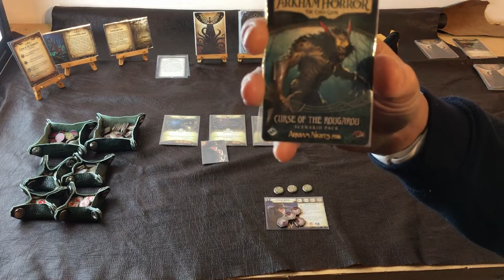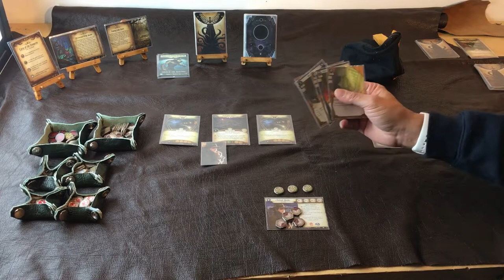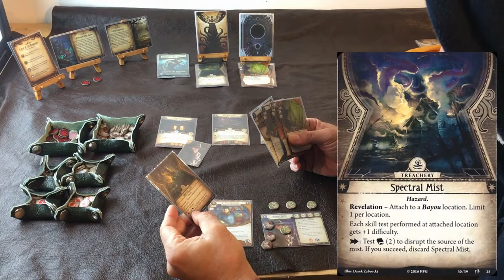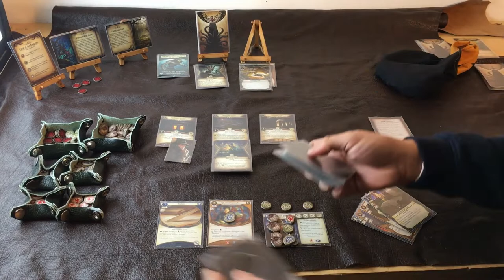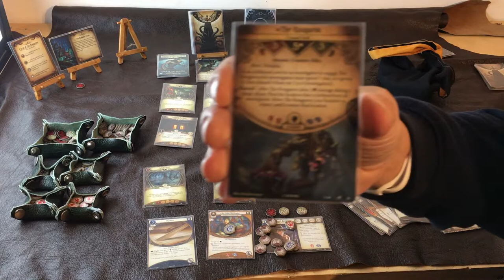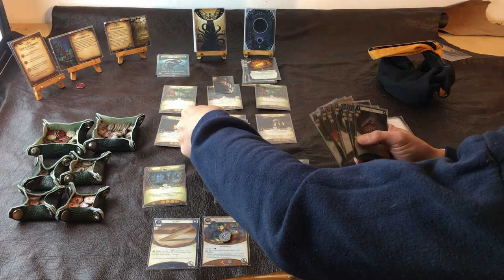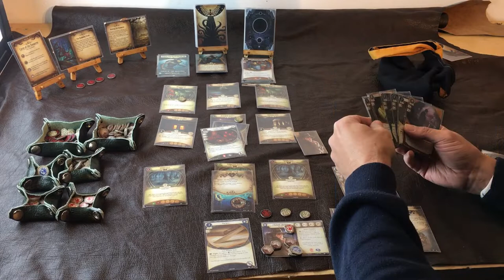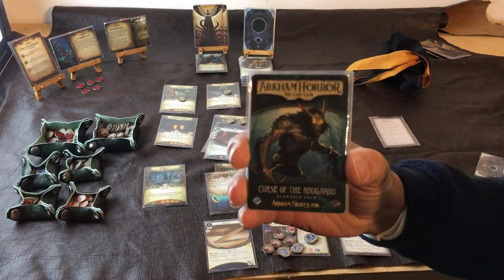Arkham Horror: LCG - Curse of the Rougarou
Jon wades through the New Orleans Bayou to hunt the Rougarou in this standalone adventure of Arkham Horror: The Card Game!